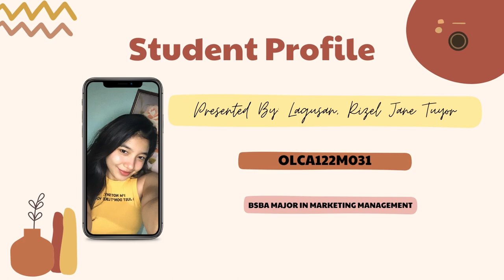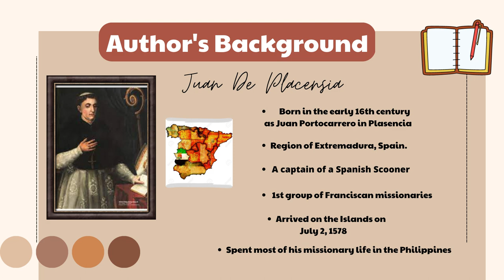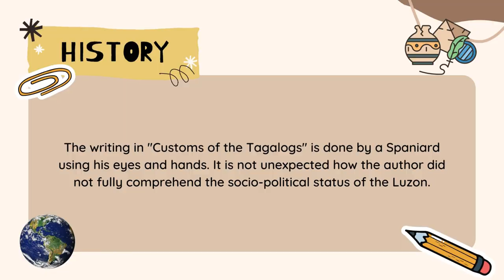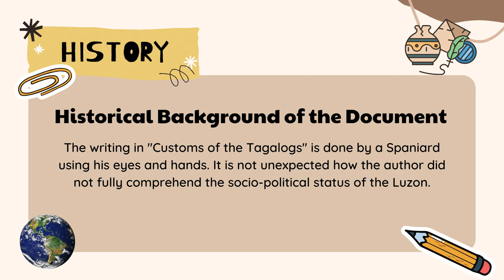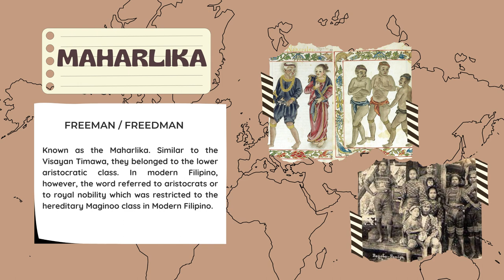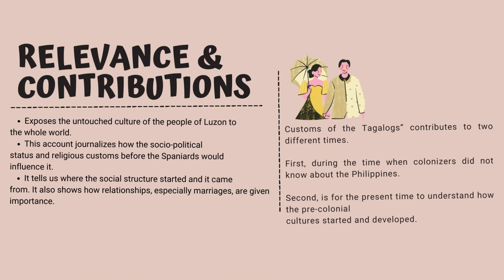CUSTOMS TAGALOG OF JUAN DE PLASENCIA | BY: LAGUSAN, RIZEL JANE TUYOR | HISTORY PROJECT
This video presentation is presented to Mr. Marvin Palaran the First Year College Instructor of ICCT COLLEGES FOUNDATION INC. in Cainta Main Campus. For the subject of "Readings in the Philippine History".

STUDENT NAME: LAGUSAN, RIZEL JANE TUYOR
SECTION: OLCA122M031
COURSE: BSBA MARKETING MANAGEMENT
YEAR LEVEL: FIRST YEAR